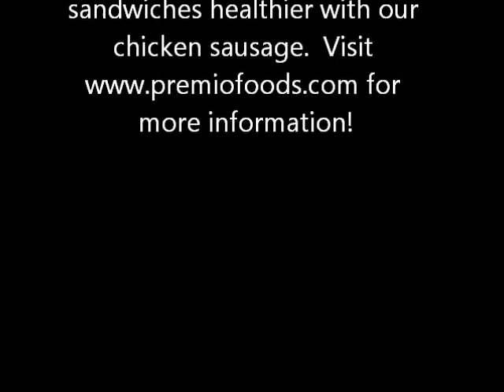Rocco Dispirito's Premio Chicken Sausage and Peppers Sandwich Demonstration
Rocco Dispirito, chef and best-selling author of "Now Eat This!," was on Center Stage taking the classic sausage and peppers sandwich and making it healthier.  Using Premio's chicken sausage, Rocco was able to eliminate a ton of calories and fat from the original, making this a healthy and great alternative.  This demonstration was part of the Jets + Chefs: The Ultimate Tailgate, presented by Diet Pepsi and hosted by Joe Namath and Mario Batali.